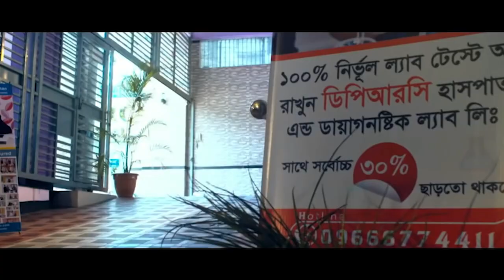AVN এর রোগী সুস্থ হওয়ার ১মাস পর ফিরে এসে কি বললেন আলহামদুলিল্লাহ DPRC’র চিকিৎসায় আমি সুস্থ । PLID